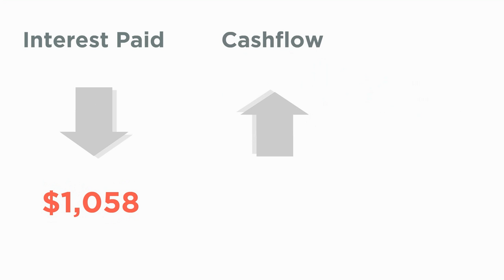Refinancing your First National mortgage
If you have questions about refinancing your First National mortgage, contact your mortgage broker or call us toll-free at 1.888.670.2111
Did you know you may be able to unlock some of the equity in your home by refinancing  your mortgage?

NOTE: Figures in this video are for illustrative purposes only.

FSRA License Nos. 10514 & 11252